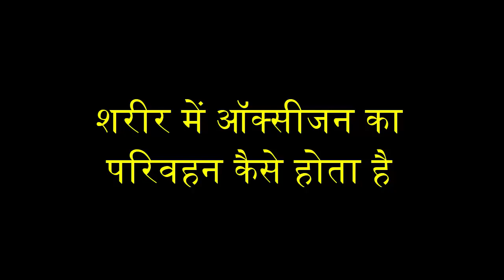शरीर में ऑक्सीजन का परिवहन कैसे होता है